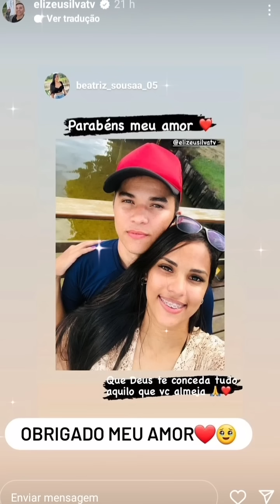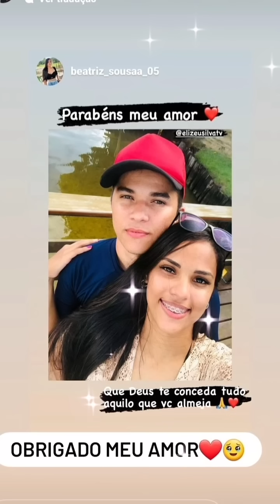Namorada do Elizeu Silva TV parabeniza o mesmo